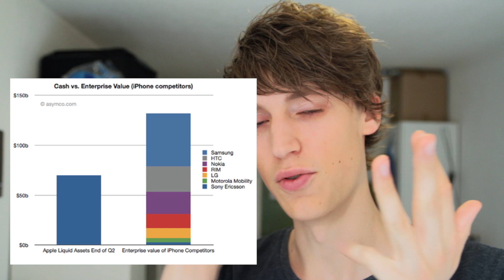Apple unter der Lupe #1 - Kapital und Marktmacht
INFORMATIONEN

Hallo Leute!

In diesem Video geht es um Apple. Ihr denkt jetzt sicher: Ahhh natürlich um was denn sonst? Aber dieses Video ist ein wenig anders.
Ich nehme keine Appleprodukte unter die Lupe sondern Apple als Firma selber.

Was stellen sie mit ihrem Barvermögen an, was passiert wenn Steve Jobs die Firma verlässt?

Alls Fragen die es zu klären gilt und ich bin genau so gespannt auf eure Kommentare.

Ich werde die ersten 100 Kommentare persönlich beantworten.

TechProfis